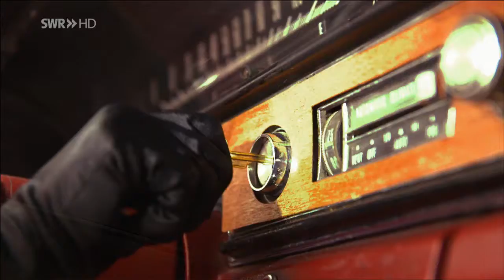Finest Friends "Let me entertain you" SWR-Fernsehen 2012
Finest Friends mit dem Titel "Let me entertain you" beim "SWR-Dreh" in Mannheim im Tiffanys